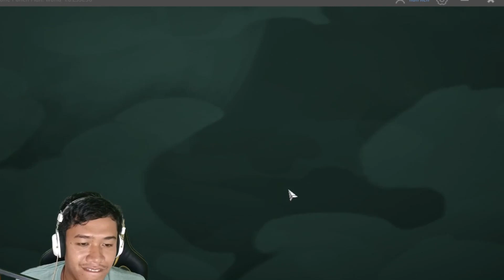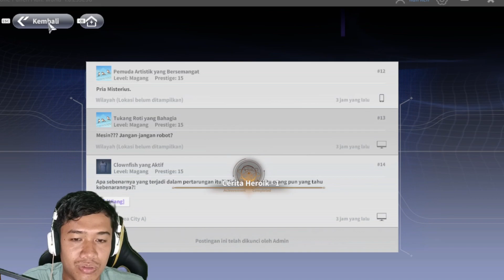King Melawan Skibidi Toilet dan Vaccine man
KING melawan vaccine man dan dia mengeluarkan jurus andalan nya yaitu king engine yang melegenda kemudian dia juga melawan skibidi toilet yang sangat luar biasa jahat seperti apa keseruan dari king teman2 ayo tonton